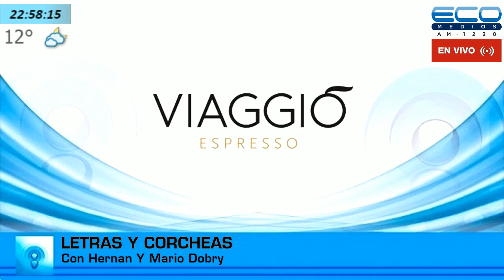LETRAS Y CORCHEAS con Hernan y Mario Dobry 19-8-2021